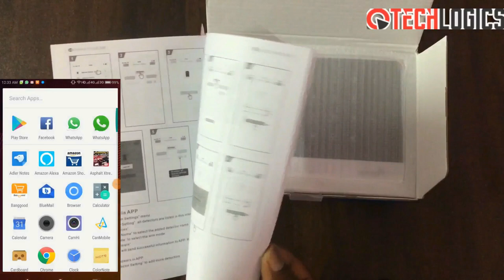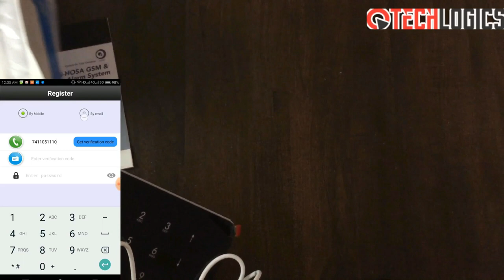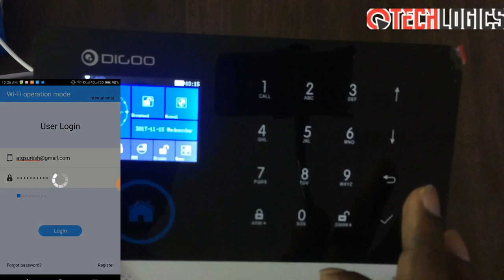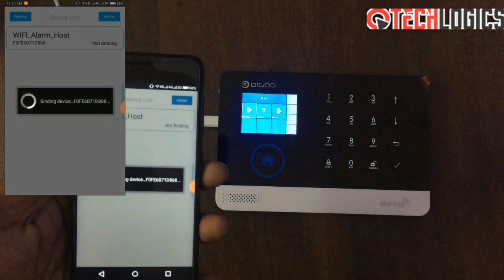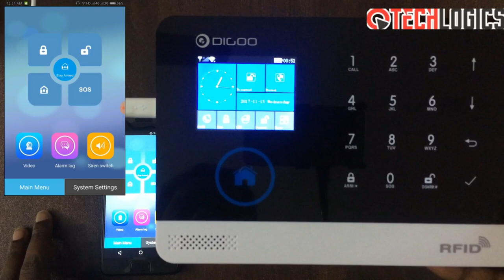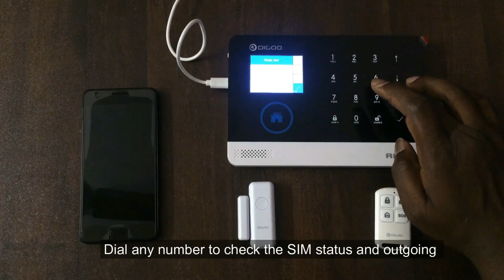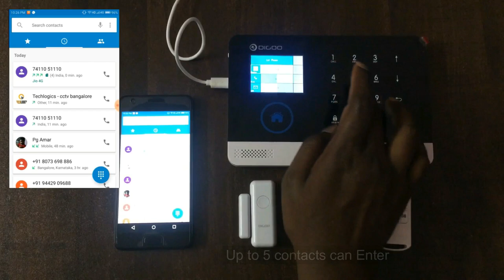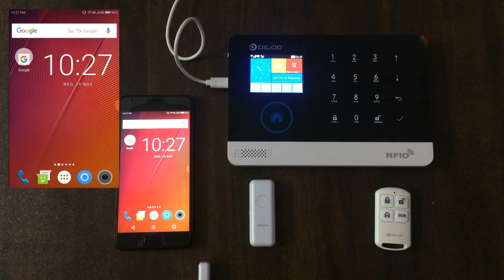Digoo DG Hosa Setup 433MHz Wireless GSM&WIFI DIY Smart Home Security Alarm Systems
Buy Online India :_
DG-HOSA Security Alarm Systems Unboxing, Initial setup, internet and SIM connection configuration